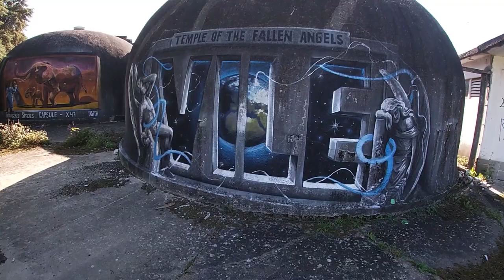Visita aos Graffitis (Aveiras de Cima).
se quiseres mais vídeos destes.